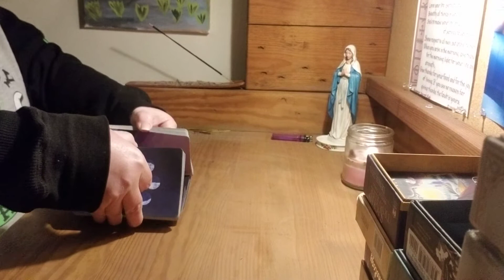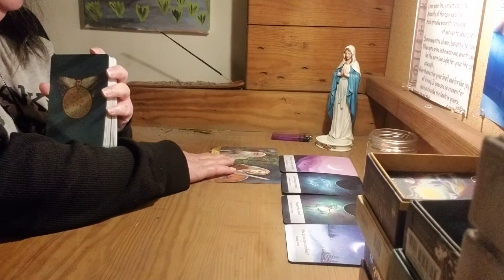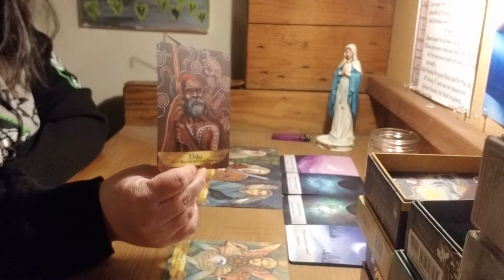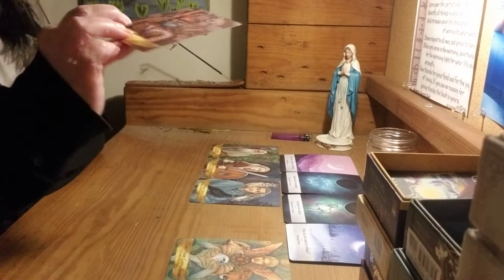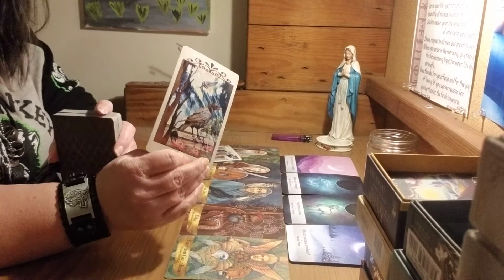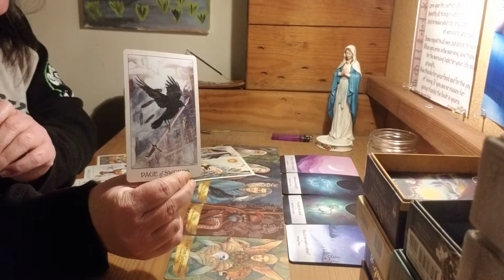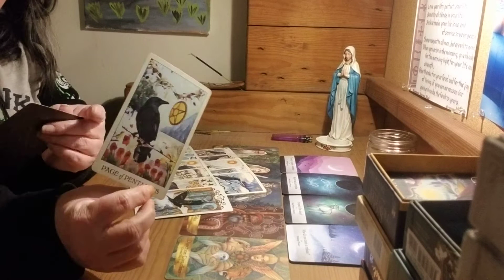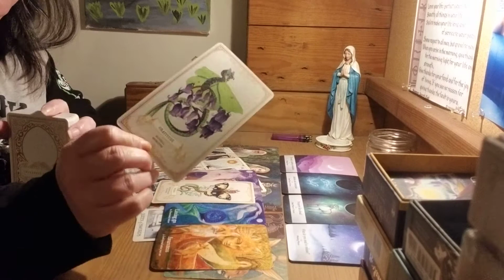Virgo tarot full wolf moon January 28